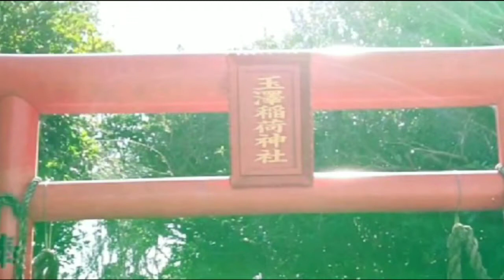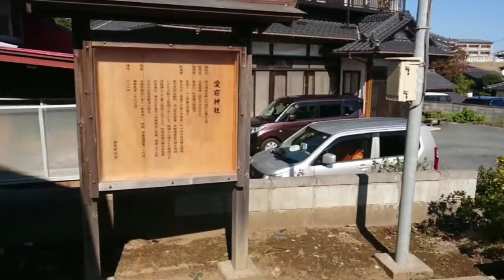Izumigamori Hitachi smallpark イトヨの里泉が森公園 shinto shrine⛩️水町 日立市 茨城県 Japan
The spring that gushes out in the Izumigamori is listed as a " Mitsutsuku no Jozen " in the Hitachi no kuni Fudoki , compiled in the Nara perod  , and has been declared as a prefectural history site .